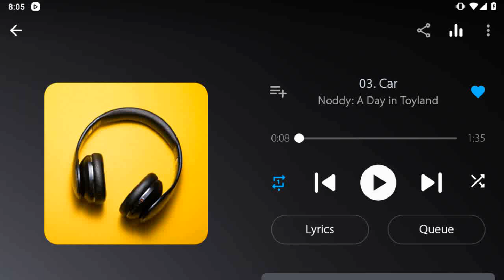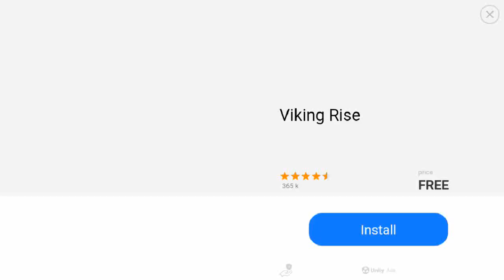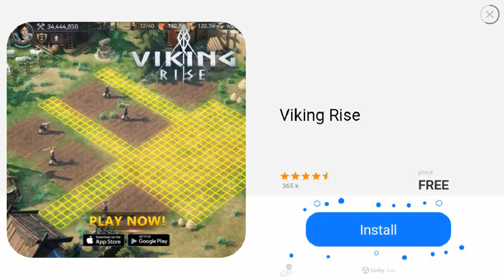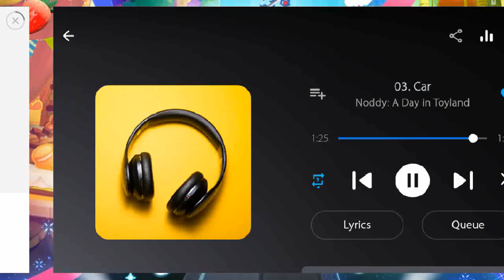Angry Birds Epic Trick or Treat Castle Dungeon Gameplay Play as Elite Samurai & Legacy Mage (FT TH)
Advanced Pig Machine Set Item: Titangrip